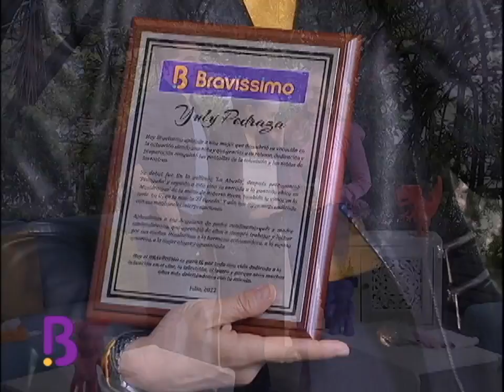Yuly Pedraza comenta el top 3 de sus mejores producciones | Bravíssimo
La actriz colombiana de cine, teatro y televisión Yuly Pedraza empezó en el mundo de la actuación desde muy niña y, tras 41 años de trayectoria artística, hoy es toda una referente. Yuly nos relata su historia en el mundo del espectáculo y lo que ha aprendido de sus grandes maestros, su esposo y su mamá. Sin duda, Yuly es un ejemplo de humildad y de que, sin importar la edad, siempre se puede ser feliz.